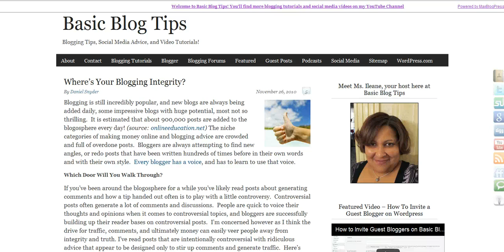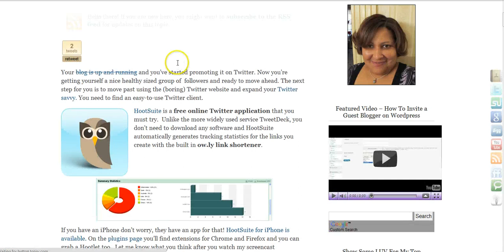Embed YouTube Videos on Your WordPress Blog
Embed.ly is a plugin for Wordpress that can be used to easily embed videos, tweets, podcasts. Facebook posts, and more into your WordPress blog posts

Keep up with tools and tips to help improve your blog and expand your audience!